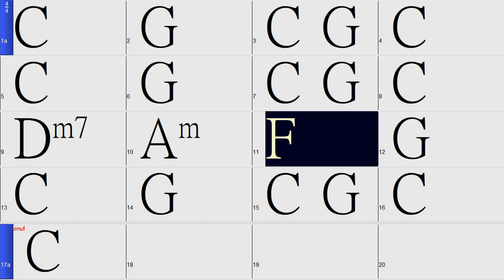Au Clair De La Lune Backing Track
Au Clair De La Lune Backing Track for you to play or singalong!